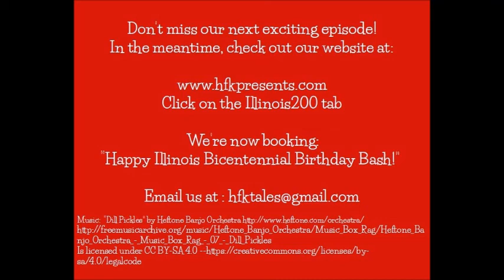Laura and Terry's Illinois Adventure--Henderson County